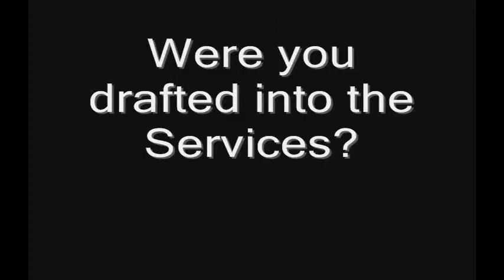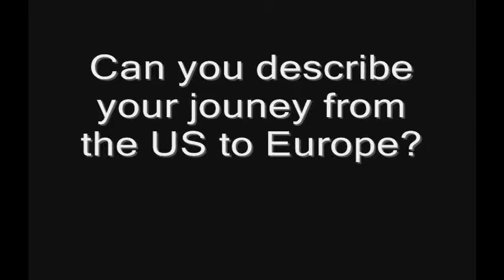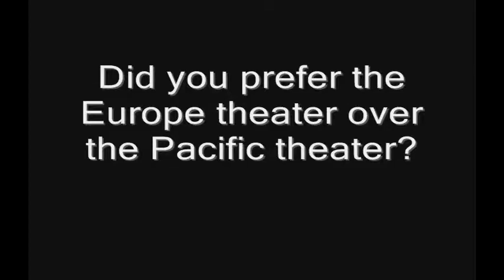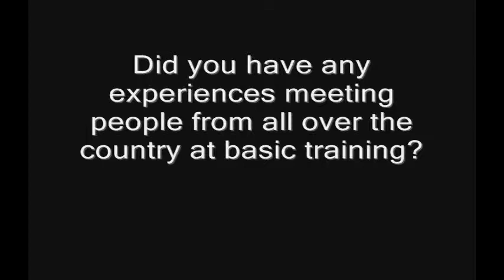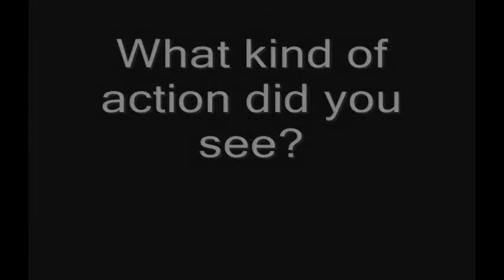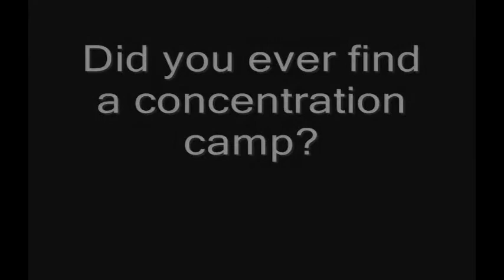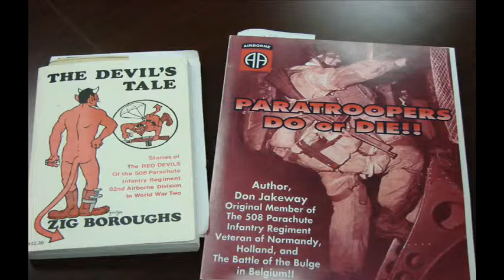Francis Lamoureux - Wentworth Veterans Project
This interview of Francis Lamoureux was done during a class project at Wentworth Institute of Technology. Visit the projects website for more interviews or more information about the project